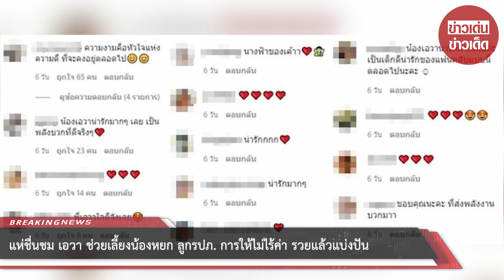แห่ชื่นชม เอวา ช่วยเลี้ยงน้องหยก ลูกรปภ. การให้ไม่ไร้ค่า รวยแล้วแบ่งปัน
ขอบคุณที่มา :
ขอขอบคุณข้อมูลจาก: